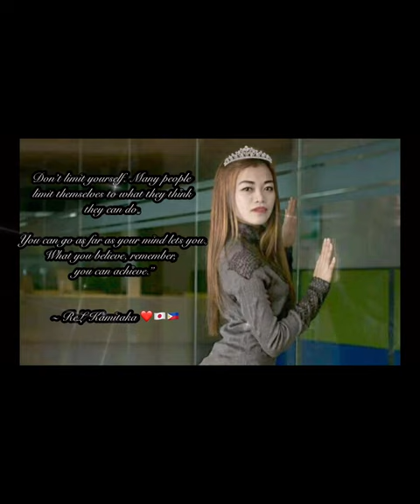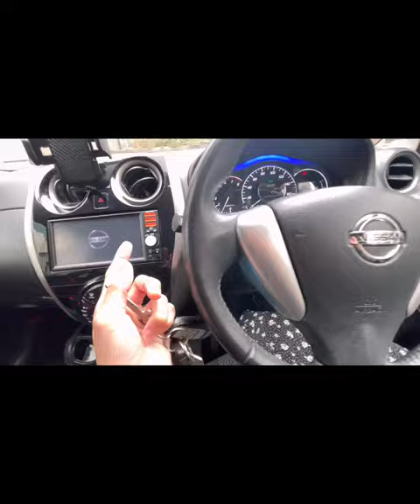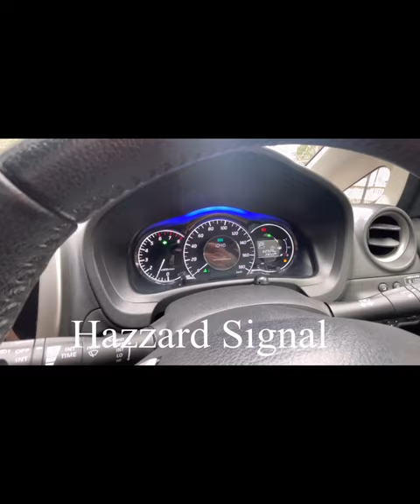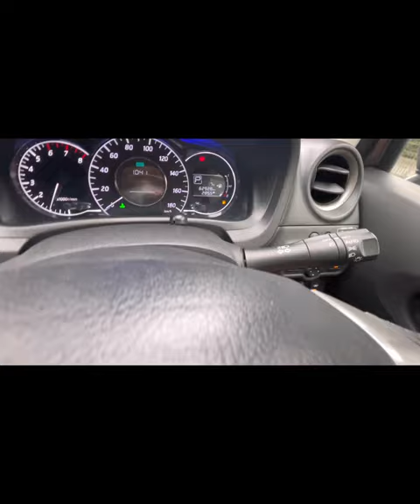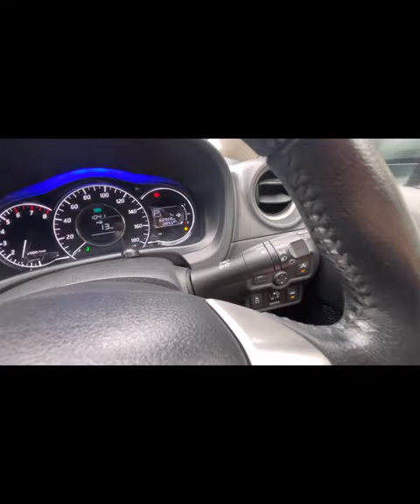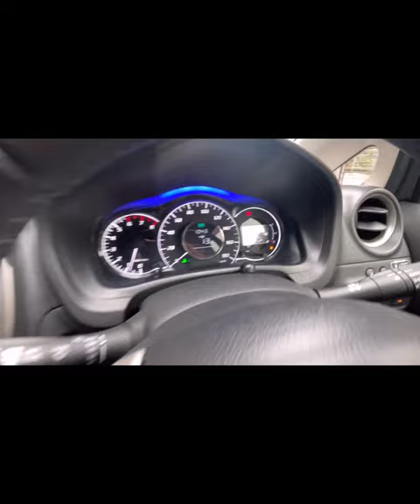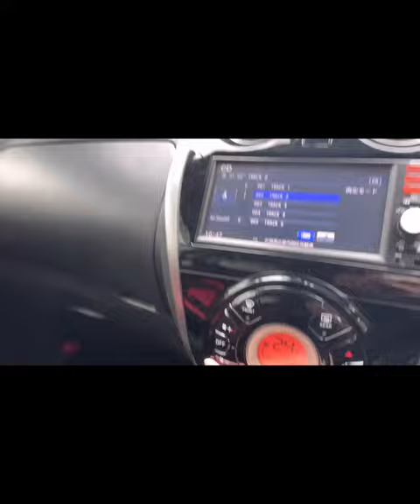How to Drive An, (Automatic Transmission Basic Car Tutorial) Broombroom😂